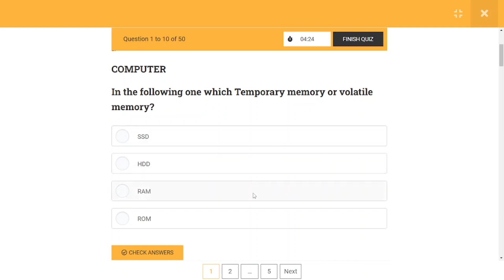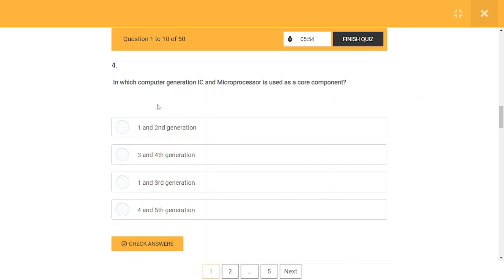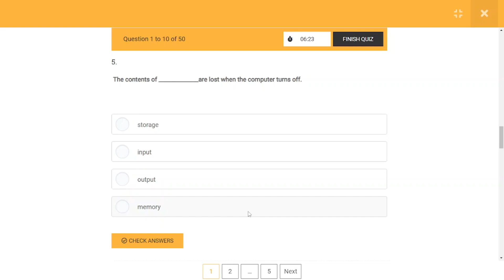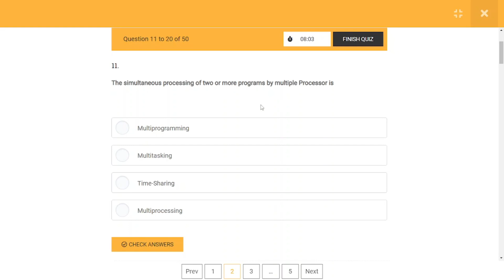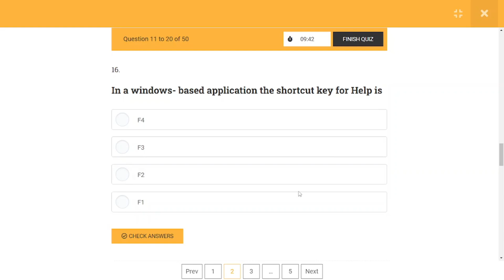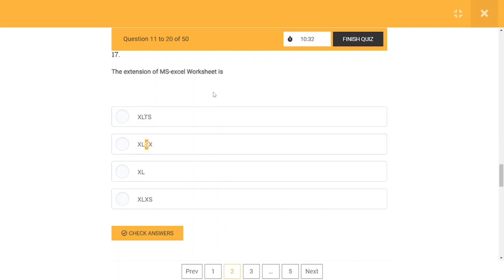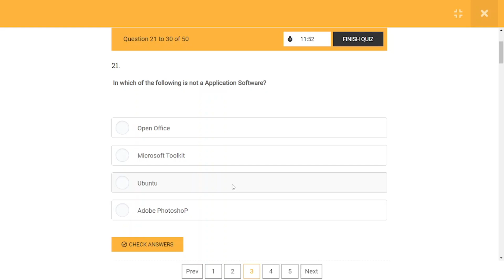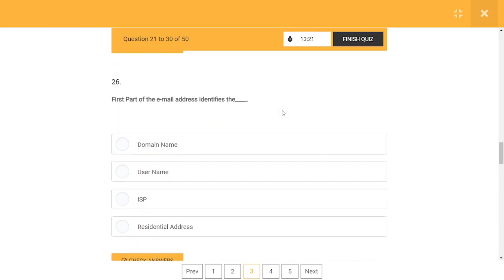PUNJAB UNIVERSITY ENTRY TEST PREPARATION : : IMPORTANT COMPUTER MCQs |PRACTICE FOR SUCCESS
Are you preparing for the Punjab University Entry Test 2023? Look no further! In this video, we have got you covered with a comprehensive sample paper, complete solution, and the best tips and tricks to help you ace the exam.

Our team of experts has meticulously designed the sample paper to closely resemble the actual test, ensuring you get familiar with the format and types of questions you'll encounter. We'll walk you through each question, providing detailed explanations and step-by-step solutions, so you can understand the concepts and boost your problem-solving skills.

But that's not all! We know that exam preparation can be overwhelming, so we've compiled a collection of the best tips and tricks to help you optimize your study time, manage stress, and approach the test with confidence. From effective time management strategies to effective revision techniques, we've got you covered.

Whether you're aiming for a top score or simply looking to improve your performance, this video is a must-watch for anyone taking the Punjab University Entry Test in 2023. So, don't miss out! Good luck!
1.
2.
3.
4.
5.
6.
7.
8.
9.
10.
11.
12.
13.
14.
15.
16.
17.
18.
19.
20.
21.
22.
23.
24.
25.
26.
27.
28.
29.
30.
31.
32.
33.
34.
35.
36.
37.
38.
39.
40.
41.
42.
43.
44.
45.
46.
47.
48.
49.
50.
51.
52.
53.
54.
55.
56.
57.
58.
59.
60.
61.
62.
63.
64.
65.
66.
67.
68.
69.
70.
71.
72.
73.
74.
75.
76.
77.
78.
79.
80.
81.
82.
83.
84.
85.
86.
87.
88.
89.
90.
91.
92.
93.
94.
95.
96.
97.
98.
99.
100.